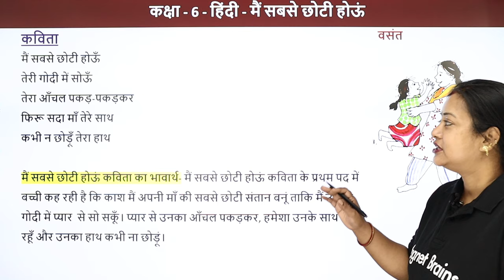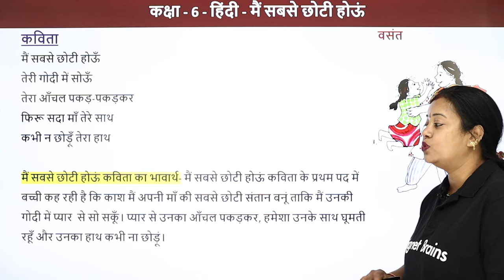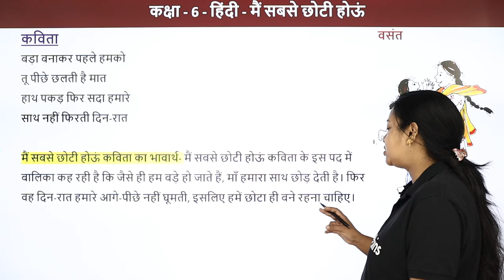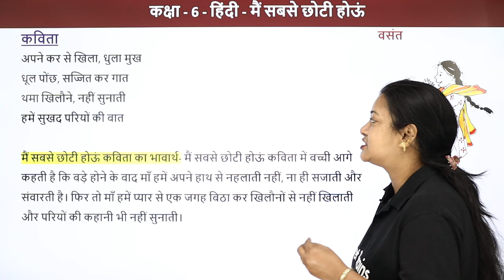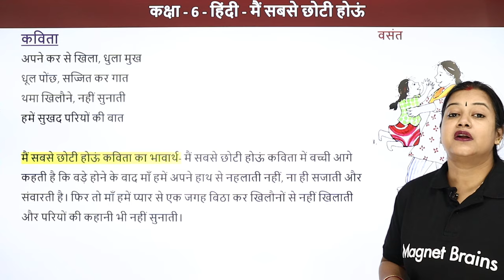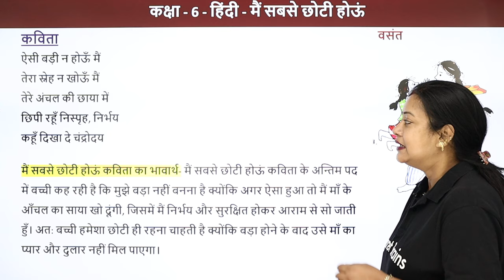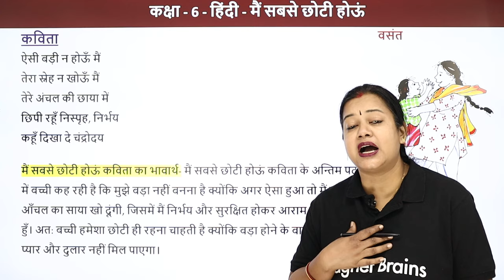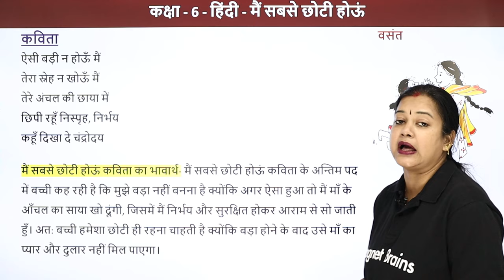Class 6 Hindi Chapter 13 | Main Sabse Chhoti Hun Poem Explanation | Class 6 Hindi Vasant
✔️ Class: 6th
✔️ Subject: Hindi
✔️ Chapter: Main Sabse Chhoti Hun
✔️ Topic Name: Explanation